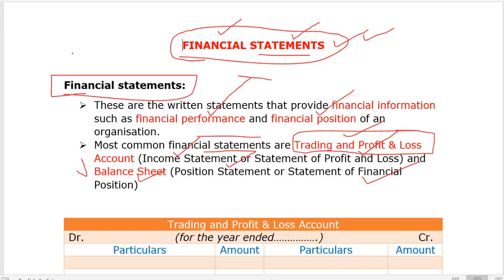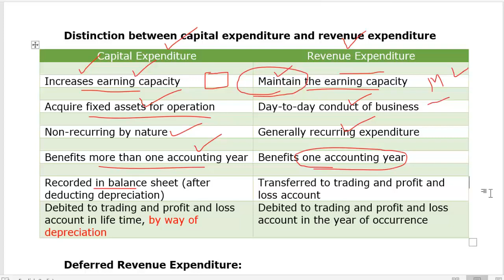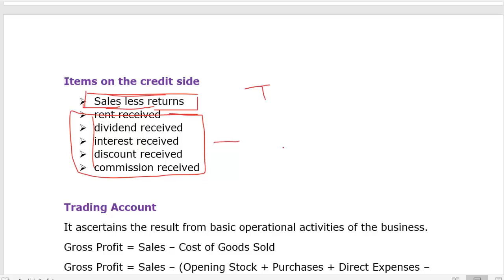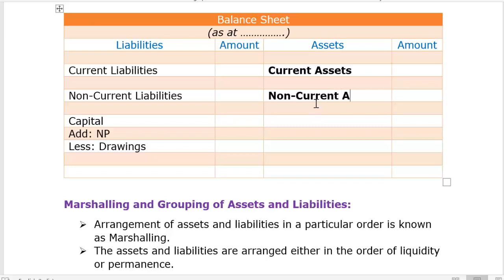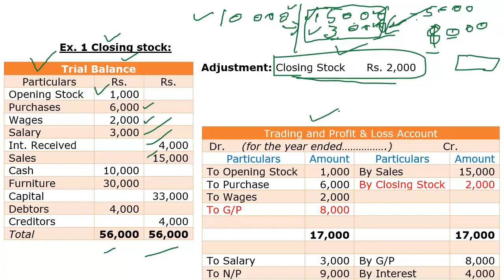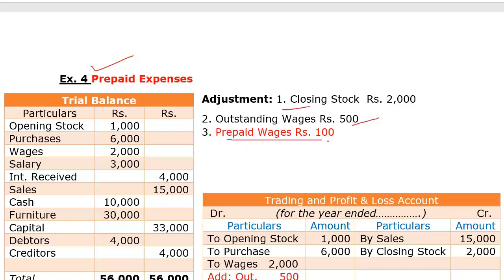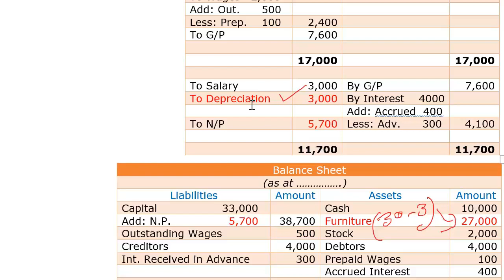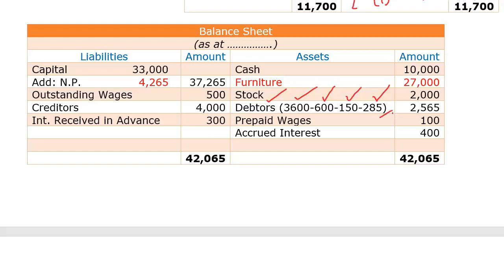25. FINANCIAL STATEMENTS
BD COMMERCE FOR COMPETITIVE EXAMS
LINK FOR BOOK: PGT COMMERCE PREPARATION GUIDE BY BD COMMERCE
Link for Telegram group for teaching recruitment exams preparation.